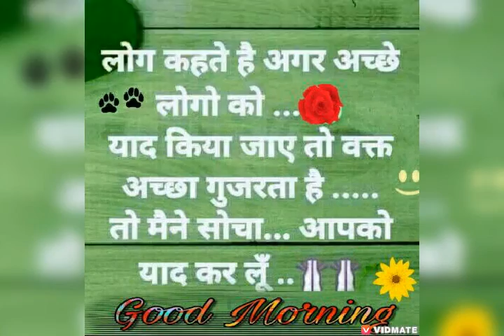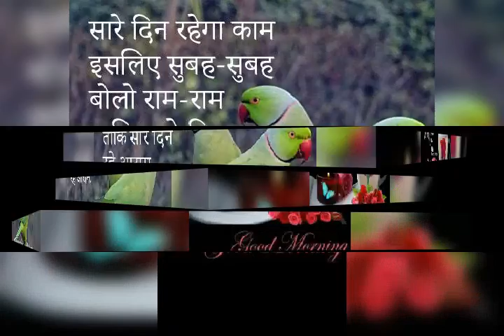Toota Dil Pyar Mein Dhoka Yaar Tera berojgar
Desi boy